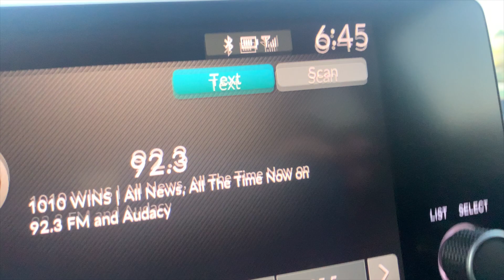EA BDX maiden NAVY scheme RC Jet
Mike Casey's EA BDX maiden.